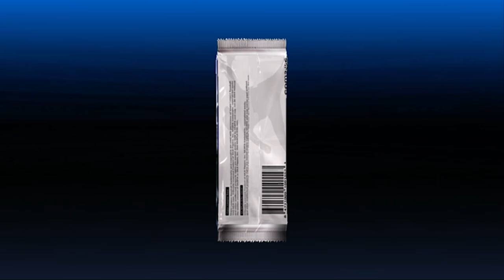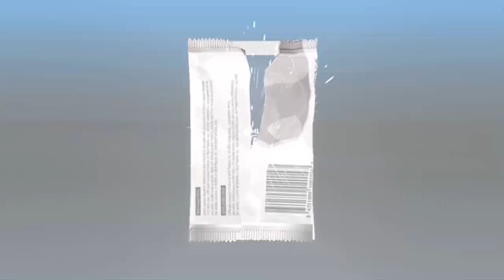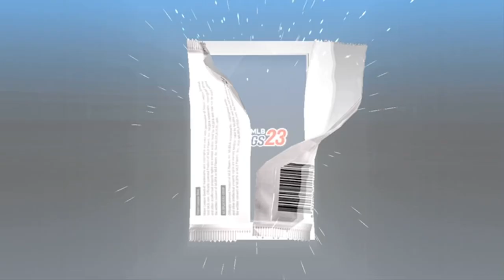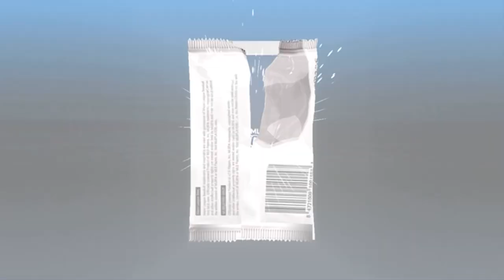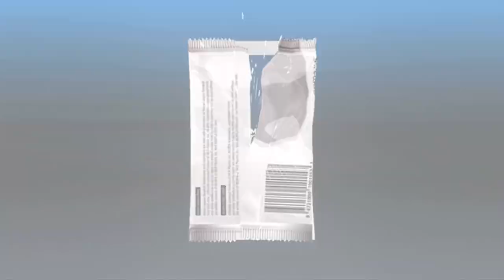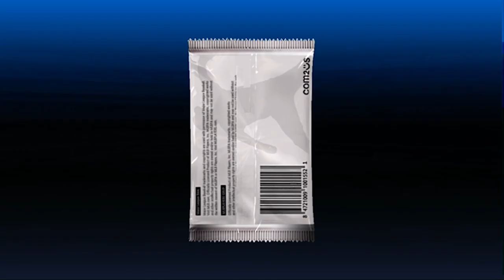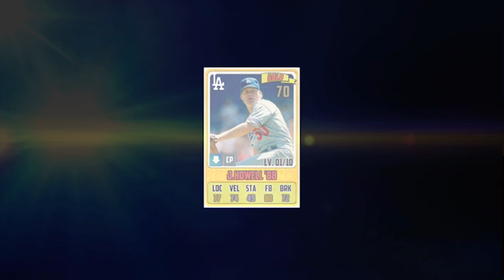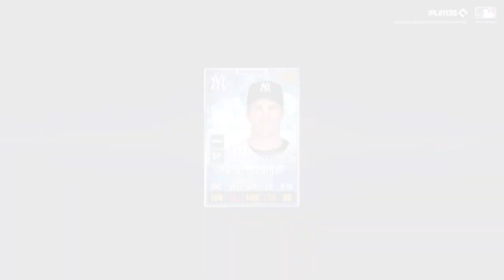MLB 9 innings 23 - NYY 7 TSD, 400 packs!! BD Mussina, 31 PSCTs, bunch of content, combos etc